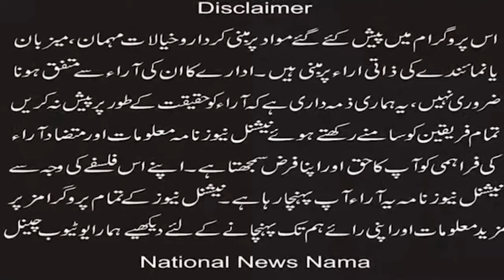Pakistan Ulma Council and Christian leadership will organize a joint biographical conference